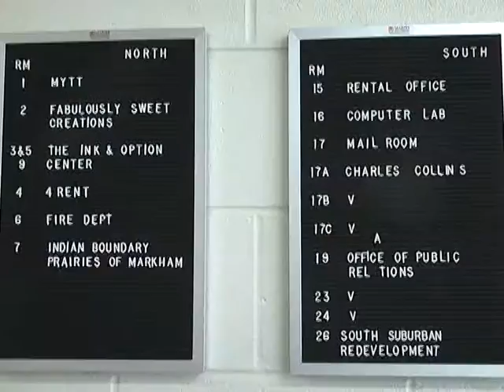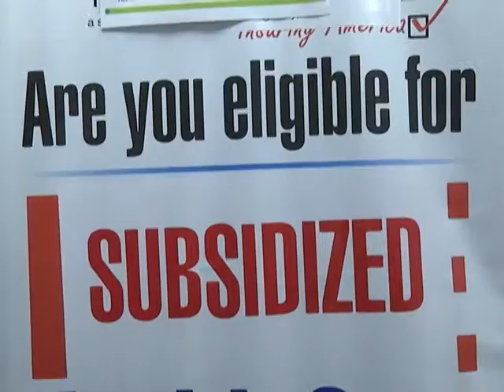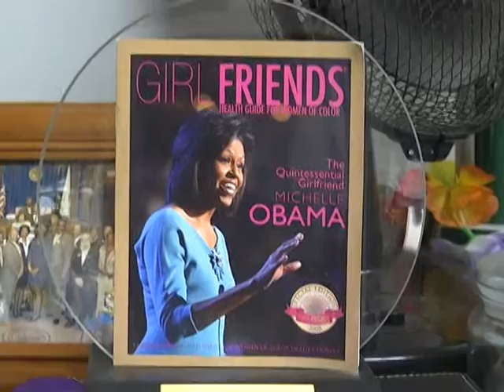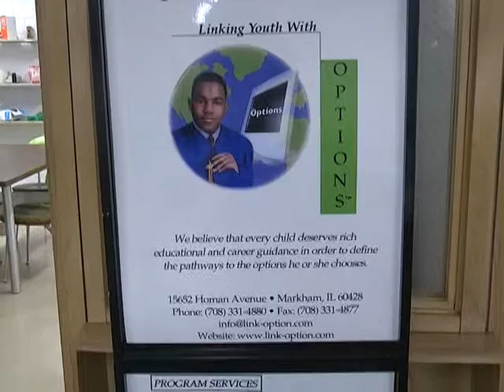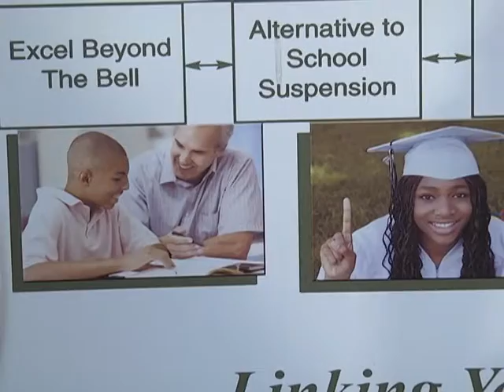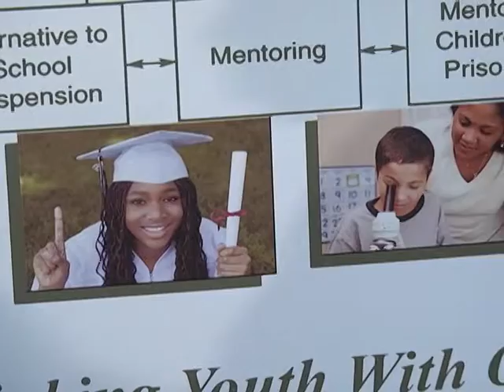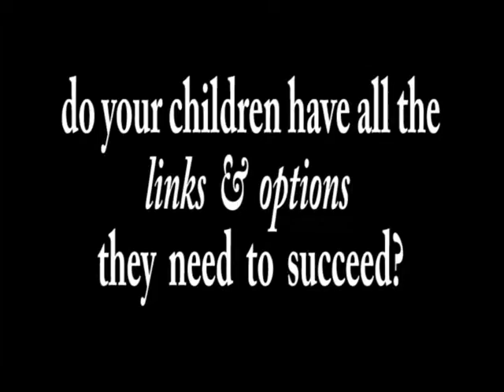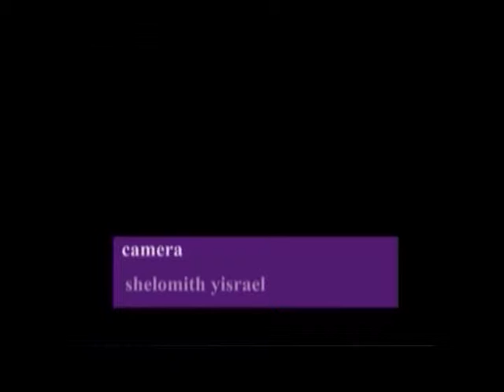Twin Green interview Link Option 20 year anniversary gala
Founder/CEO Twin Green of the Center.com discusses issues that face the global community. Recently rally/demonstrations in Springfield showcases a small sample of the what TLOC does to secure needed resources for the community. Join the 20 year anniversary gala Sat. Aug. 15th at 11001 S. Doty Road, East Chicago.